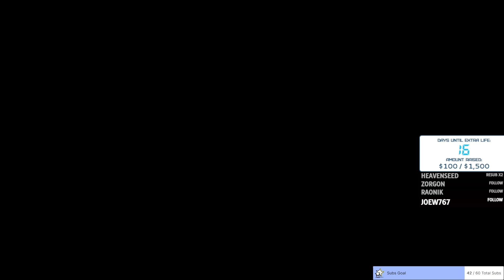Playing Queen Khalida - Turn 26-44 - Total War: WARHAMMER III - Immortal Empires Co-op with Katgur